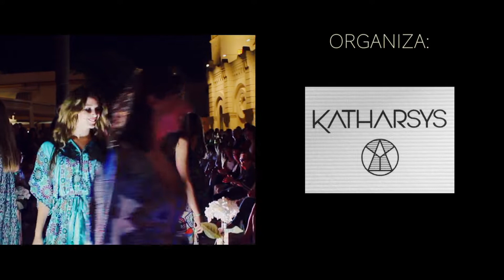Desfile de Moda Conil 2018